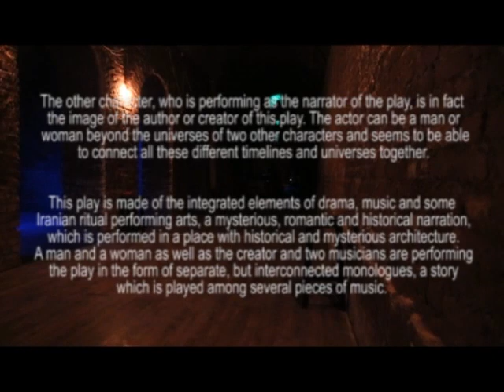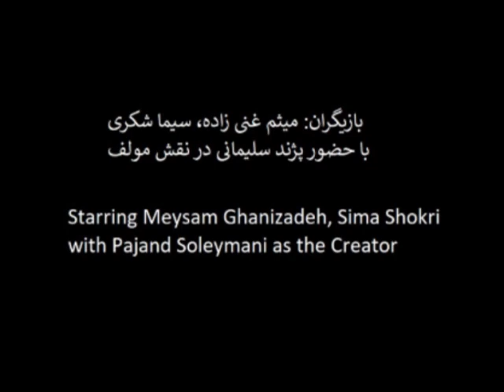S_and_S - Namaiesh_2018